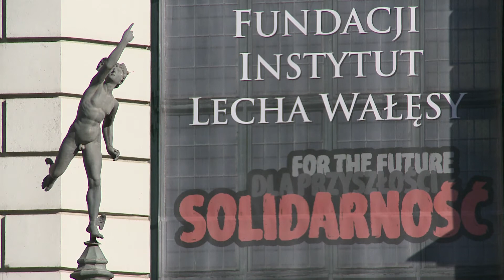Nagroda Lecha Wałęsy 2012- Alaksandr Bialacki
Laureatem V edycji Nagrody Lecha Wałęsy został Alaksandr Bialacki, białoruski działacz społeczny, polityk i obrońca praw człowieka -- ogłoszono dzisiaj w Gdańsku na konferencji prasowej z udziałem m.in. Prezydenta RP Lecha Wałęsy oraz Prezydenta Miasta Gdańska Pawła Adamowicza.
Alaksandr Bialacki otrzymał nagrodę za działania na rzecz demokratyzacji Republiki Białorusi oraz aktywną promocję obrony praw człowieka i pomoc udzielaną ludziom prześladowanym przez obecne władze Białorusi.
Alaksandr Bialacki jest białoruskim działaczem społecznym, politykiem i obrońcą praw człowieka. Stoi na czele organizacji wspierających rodziny więźniów politycznych, Centrum Obrony Praw Człowieka „Wiosna" oraz Międzynarodowej Federacji Praw Człowieka. Aktywnie działa na rzecz propagowania obrony praw człowieka na Białorusi. Był dwukrotnie nominowany do Pokojowej Nagrody Nobla, w 2006 z rąk Vaclava Havla otrzymał nagrodę Homo Homini.

25 września 2012 r. Bialacki otrzymał z rąk Ambasadora USA w Polsce, Lee A. Feinsteina, nagrodę dla obrońców praw człowieka (Human Rights Defenders Award).

Za swoją działalność opozycyjną Alaksandr Bialacki był aresztowany ponad 20 razy. 4 sierpnia 2011 r. Bialacki został zatrzymany pod zarzutem „uchylania się od wypłaty sum podatków, zbiórek w szczególnie dużych rozmiarach" i skazany na 4,5 roku kolonii o zaostrzonym rygorze oraz na konfiskatę mienia. Wyrok ten został skrytykowany przez społeczność białoruskich opozycjonistów, obrońców praw człowieka,  polityków i  dyplomatów państw Unii Europejskiej, Stanów Zjednoczonych i Radę Europy